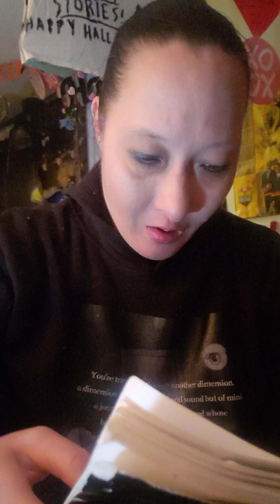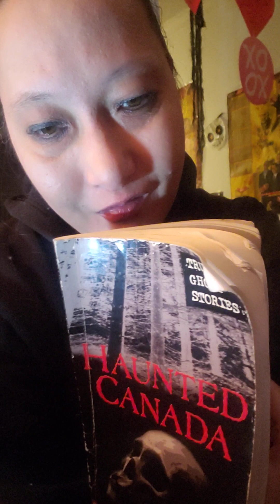Halloween ghost story countdown 21 days to Halloween fiery phantom ship from Prince Edward Island BC